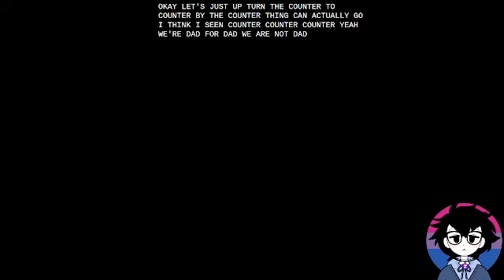Disgaea the Hour of Darkness (Part 2): maybe ill come back to this someday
I really really wanted to like this game, just couldn't get into it im sorry -- Watch live